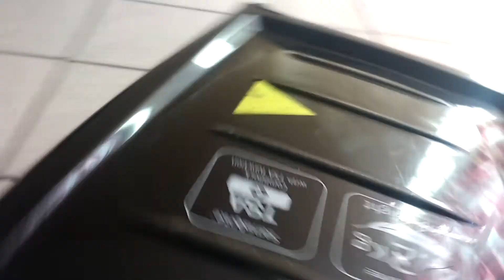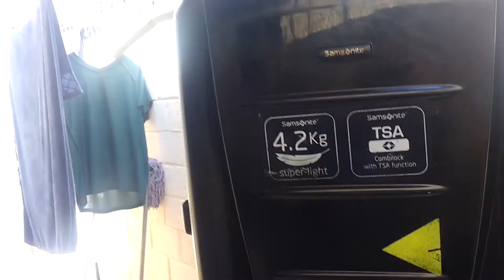COMO CAMBIAR CIERRES A MALETAS NORMAL O RIGIDA(FACIL GANA DINERO APRENDIENDO)